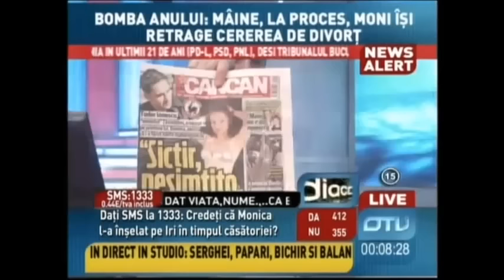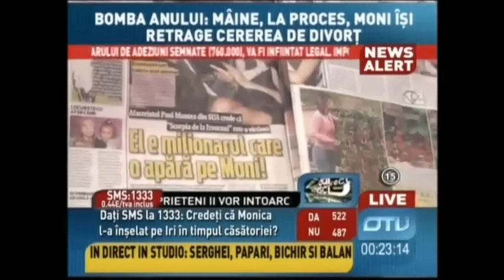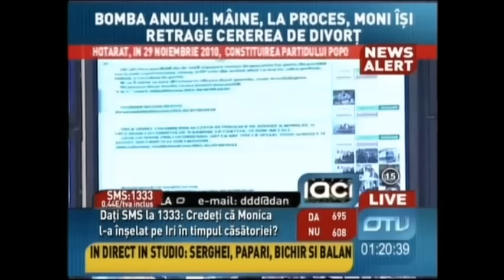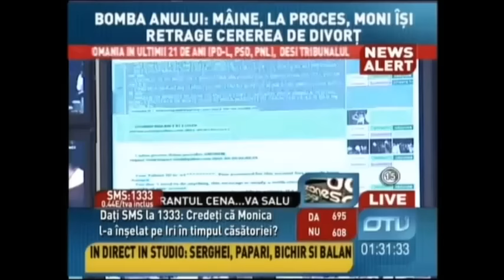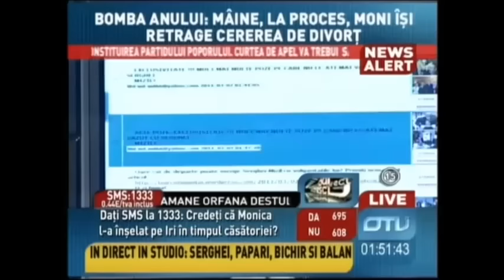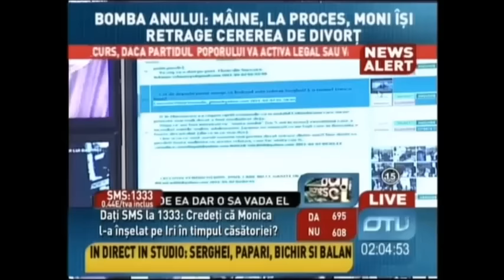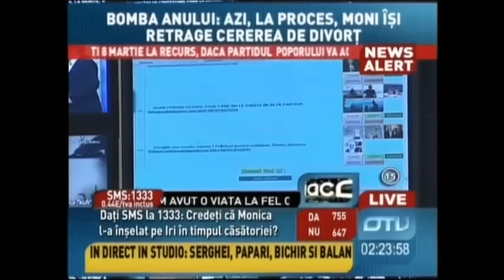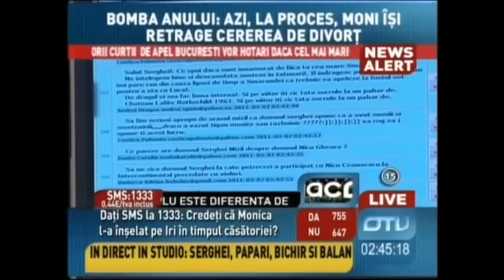Serghei Mizil - Caterinca la OTV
Caterinca marca Serghei Mizil. (: